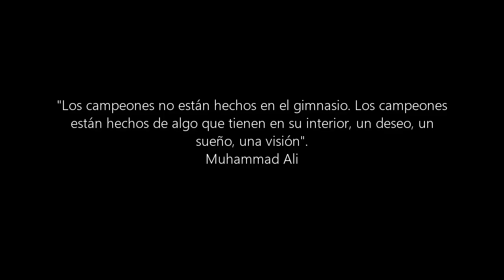Carlsen VS Caruana - Partida 4 Resumen // Campeonato Mundial de Ajedrez 2018 -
Analizamos los momentos más importantes del campeonato del mundo de ajedrez 2018 entre el noruego Carlsen y Caruana.

REGALOS PARA SUSCRIPTORES DEL CANAL DE YOUTUBE
► Mini ebook: 8 armas posicionales para desconcertar a tus rivales. Una pequeño ebook con varios patrones posicionales que te ayudarán a incorporar algunas técnicas a tu juego.
► Capítulo exclusivo El Método Zugzwang. Ya sabes que mi método de ajedrez ha sido el libro más vendido de ajedrez en Amazon durante 2016 y 2017, y que sigue en las primeras posiciones de ventas a día de hoy. Además, desde 2018 cuenta con un segundo volumen de entrenamiento
► El Método Zugzwang gratis en PDF comprando el libro en papel.

►Mi Blog de ajedrez, con más de 95.000 visitas al mes